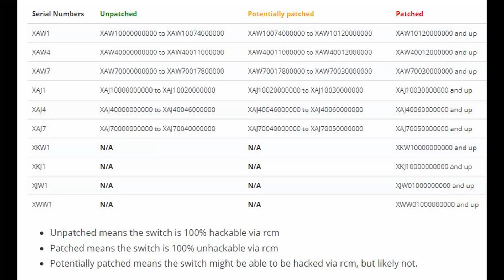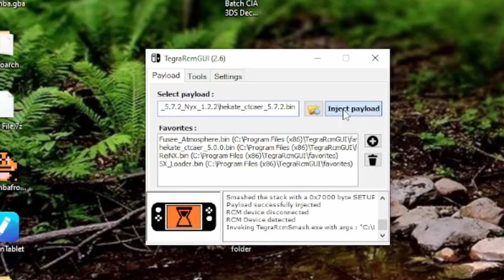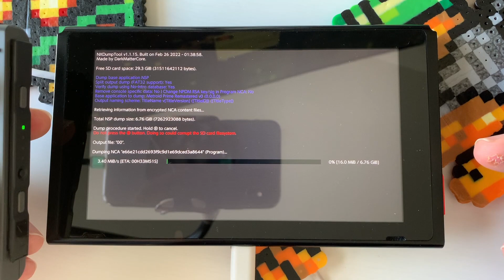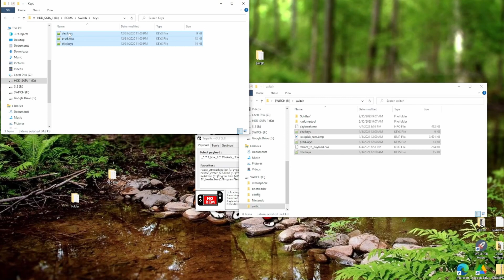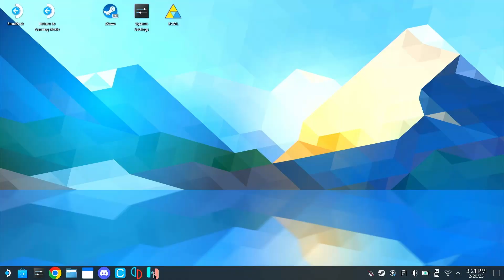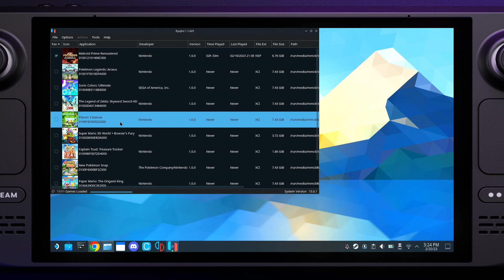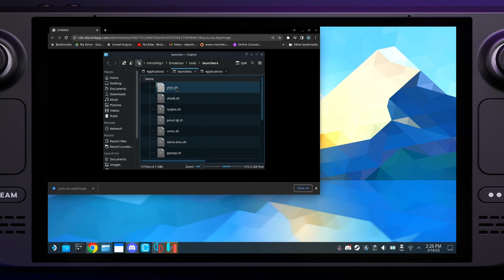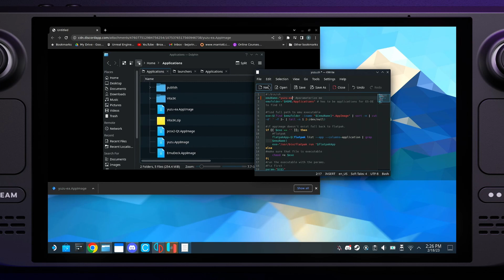Metroid Prime Remastered Steam Deck Tutorial Yuzu Early Access Ryujunks Switch Hack 60fps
Gamers,

In this video, we'll be demonstrating how to install Metroid Prime Remastered on the steam deck in the legal way.

Amazon Affliliate Links:

Switch RCM Jig

Purchase Completed Modded Gameboy Consoles made here on the channel

-Dan